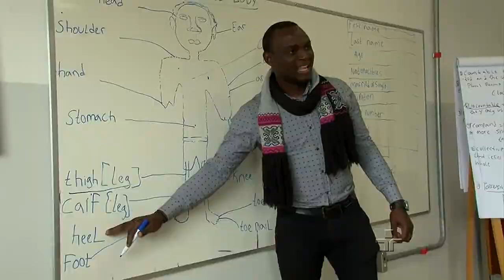Linha de Frente: Idiomas na Periferia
Nosso personagem leva aulas de inglês para a periferia de São Paulo. Gustavo Fuga dá aos alunos a oportunidade de fazer um intercâmbio sem sair do país, já que todos os professores são estrangeiros.